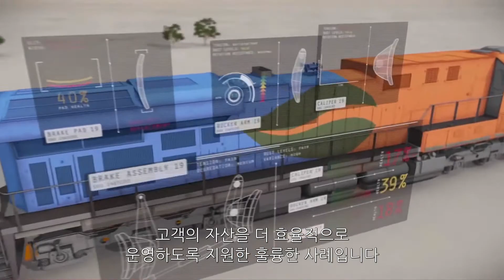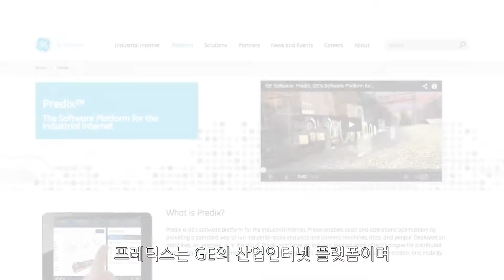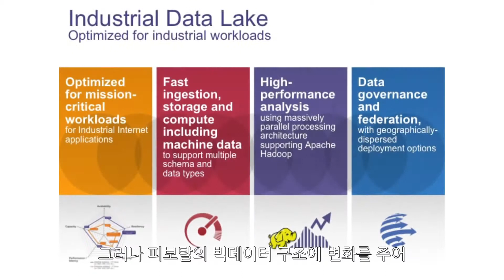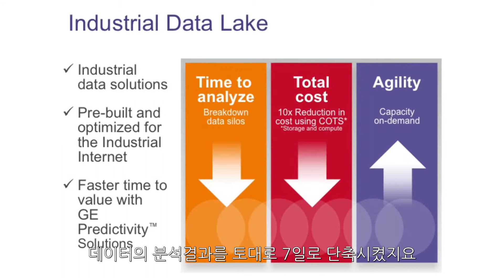GE 산업인터넷 데이터 레이크 (Industrial Data Lake)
산업기계와 센서로부터 발생되는 데이터는 급증하고 있다. 소비자들이 사용하는 인터넷이 만들어내는 데이터의 2배 이상의 속도롤 산업용 데이터가 생산되고 있다. 이런 데이터를 이해하는 것부터 사업의 성과가 도출된다.

산업인터넷 데이터 레이크 (Industrial Data Lake)는 산업적 규모의 빅데이터에 최적화된 것으로 데이터에 신속하게 접근하여 신속하게 분석을 할 수 있는 접근법이다. 그러면서 저장공간과 계산시간도 최소화된다. 따라서 중요한 업무를 신속하게 처리할 수 있는 장점이 있다.

산업인터넷 데이터 레이크 (IDL)는 데이터를 실행할 수 있는 통찰로 바꾸어 항공, 발전, 오일앤가스, 헬스케어, 운송 등의 산업에서 자산과 운영 측면에서 생산성을 제고할 수 있도록 돕는다.